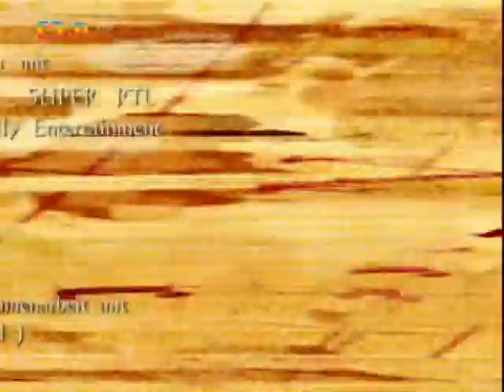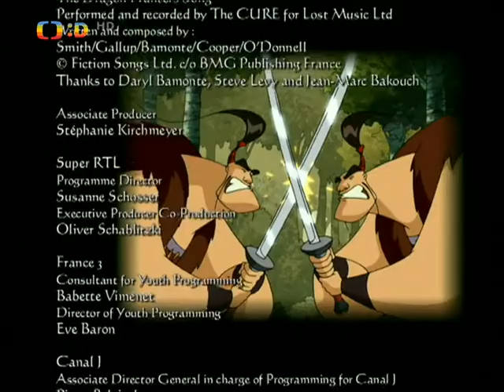Lovci draků bylli oříšek